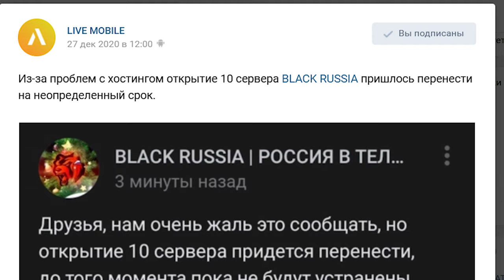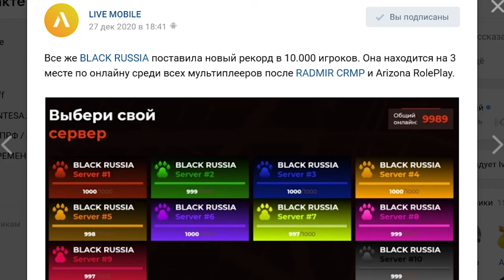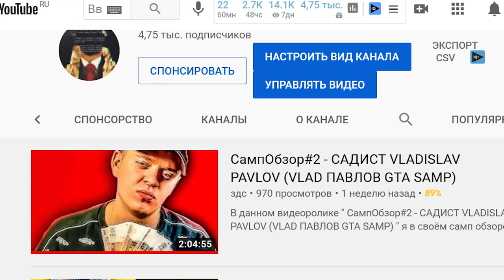BLACK RUSSIA УНИЧТОЖИТ RADMIR CRMP И ARIZONA RP на ANDROID